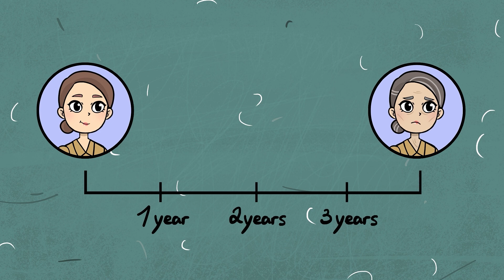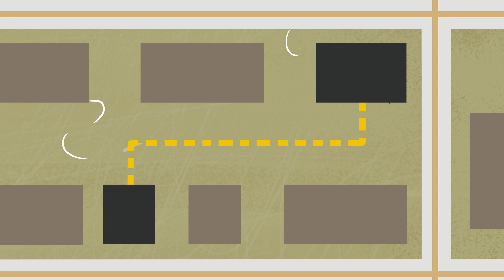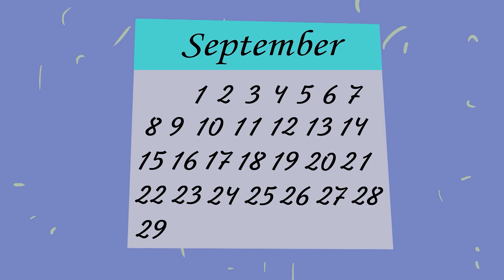My mom doesn’t age